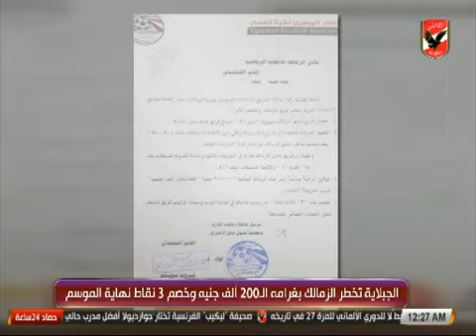حصاد الاهلى 29-4-2017